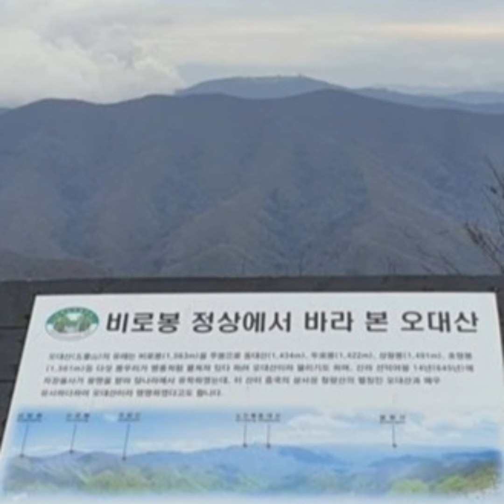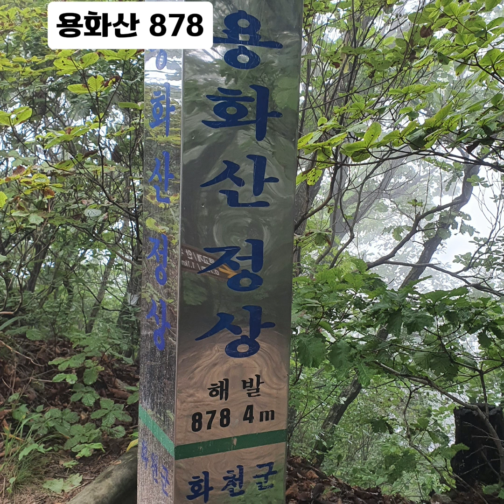나도 정상인증 완등하고 싶다. 강원도펀 구독과좋아요-작은사랑의실천 설악산 대청봉 오대산 노인봉 비로봉 오봉산(춘천) 용화산 팔봉산(홍천)